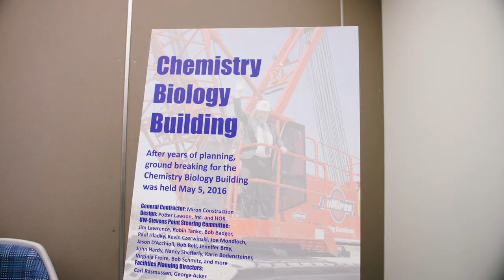New Chemistry Biology Building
With 58 research and teaching laboratories featuring science-on-display, two lecture halls, seven classrooms, a green roof, tropical conservatory and café, the 🆕 Chemistry Biology Building provides UWSP students the best space for classroom and laboratory research!